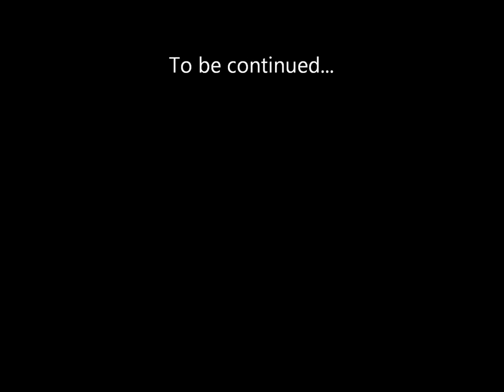Flat Boat Build part 28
Dry fitting the deck supports and did some vacuum bagging as well.   Divinycell is vacuum bagged between the ribbands to avoid having dead space and adding some flotation as well without a weight penalty.   This will be one stiff little boat.   Thanks for checking in.